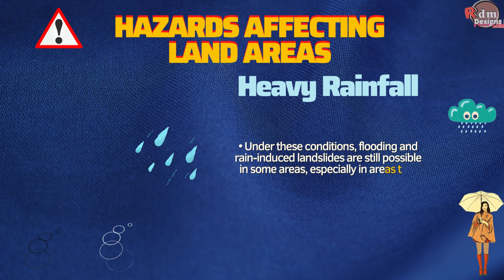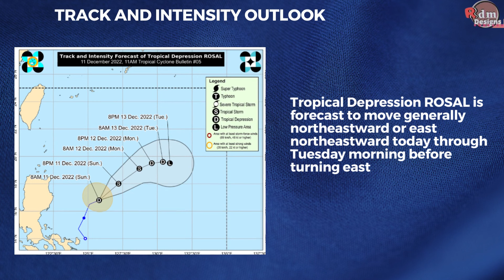Tropical Depression RosalPH as of Dec 11, 2022 , 11 am | Weather Update Today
BAGYO/LPA | Public Weather Forecast | Dec 11, 2022, 11am | Pagasa Weather Forecast | WEATHER UPDATE TODAY

“ROSAL” SLIGHTLY INTENSIFIES WHILE MOVING EAST NORTHEASTWARD

• Location of Center (10:00 AM):
The center of Tropical Depression ROSAL was estimated based on all available data at 420 km East of Casiguran, Aurora  or 455 km East of Tuguegarao City, Cagayan (17.0°N, 126.0°E)